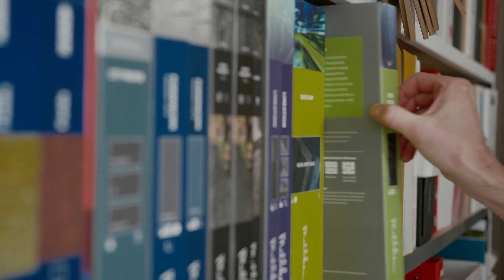The Great Return: MAK Interiors - Short [2/3]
"What's the answer to the return to work? What's the exact formula to get people back and to be safe?" For @WeMakInteriors everything starts with listening to what is most important to each person and team - no one is the same.

A global movement in reimagining the physical workplace as we navigate COVID-19

After most companies around the world abruptly shifted to a work from home model in 2020, the significance of the physical workplace was challenged.

Today, we have an opportunity to reconsider how physical space fits within our businesses
and company culture, both for today and into the future.

"The Great Return" aims to follow the global movement in reimagining the physical workplace after COVID-19

A Smart City Media Original